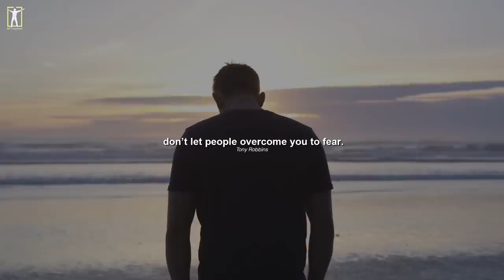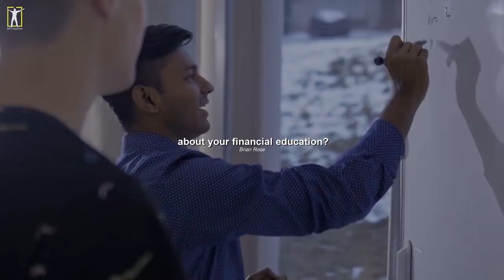You Might Not Want to Scroll Down (an eye opening video)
Special thanks to our partners LONDON REAL for these amazing interviews.

►If you struggle and have a hard time, consider taking an online therapy session with our partner BetterHelp.
We receive commissions for referrals to BetterHelp. We only recommend products we know and trust.

►Footage licensed through:
Videoblocks
Filmpac